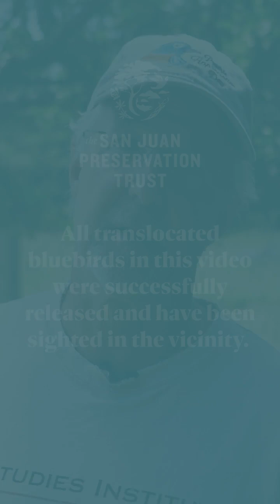Translocating Western Bluebirds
In early June, Preservation Trust stewardship staff partnered with the Ecostudies Institute @ecostudiesinstitute5211 to translocate a pair of Western Bluebirds and their three nestlings to San Juan Island from a thriving population at Joint Base Lewis-McChord (JBLM) near Olympia.⁠
With help from dedicated volunteers, we constructed a mobile outdoor aviary to temporarily house the birds.⁠
After about ten days in the aviary at the Krystal Acres Alpaca Farm, the family was released into the surrounding Garry oak meadow. One by one, three nestlings took their first flights, following their parents to a nearby Garry oak. Within 15 minutes, the curious parents were already investigating a nearby nestbox!⁠
With such a promising start, we’re keeping our fingers crossed for a second brood before the season is through.